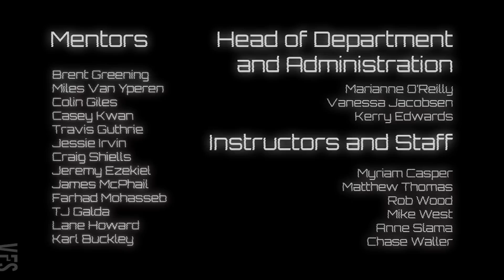Fatal Error - Vancouver Film School (VFS)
Created by Vancouver Film School student Chris McCrowe through the VFS 3D Animation & Visual Effects program.